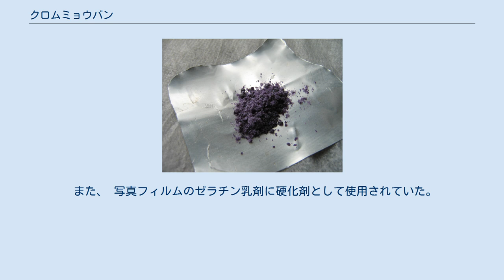クロムミョウバン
クロムミョウバンまたは硫酸カリウムクロム(III)は、 クロムイオンとカリウムイオンそして硫酸イオンを含む複塩である。
 化学式はKCr(SO4)2である。
一般的にその十二水和物であるKCr(SO4)2・12(H2O)として見られる。
 革のなめしに使用されている。
 クロムミョウバン クロムミョウバンは、 クロム酸塩またはフェロクロム合金から製造される。
 重クロム酸カリウムの濃縮水溶液は、40℃以下の温度、硫酸の存在下で、二酸化硫黄や、アルコールまたはホルムアルデヒドでも還元される。
あるいは、あまり一般的ではないが、フェロクロム合金を硫酸に溶解でき、硫酸第一鉄の沈殿後、硫酸カリウムを添加することでもクロム明礬が結晶化する。
 クロムミョウバンは、角が平らな八面体の結晶であり、水に非常によく溶ける。
 水溶液は青色リトマス紙を赤くし、 収斂作用がある。
 水溶液は濃い紫で、50℃以上に加熱すると緑色になる。
 水和物に加えて、六水和物KCr(SO4)2・6H2O、二水和物KCr(SO4)2・2H 2O、および一水和物KCr(SO4)2・H2Oが知られている。
 クロムミョウバンは、革のなめしに使用される。
 三価クロムの架橋により皮革内のコラーゲン繊維を安定化させることにより革がなめされる。
 しかし、より単純な硫酸クロム（III）の方が好ましいため、この用途では今はあまり用いられない。
 また、 写真フィルムのゼラチン乳剤に硬化剤として使用されていた。